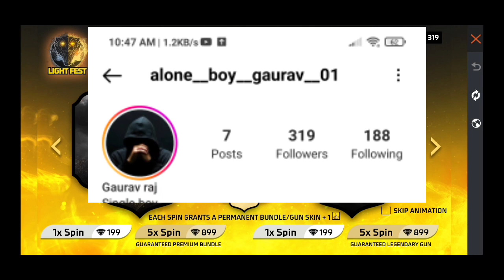Gift Of Light Event Me Total Kitna Diamond Lagega | 1 Bundle Me Kitna Diamond Lagega Free Fire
Gift Of Light Event 1 Spin Trick - Total Kitna Diamond Lagega | Artic Blue, Golden shade Bundle FF

I'm on Instagram as @alone__boy__gaurav__01. Install the app to follow my photos and videos.

diwali event new
diwali event free fire 2022 india server
free fire diwali wish event
free fire diwali wish event 2022
new diwali wish event
new diwali wish event 2022
new diwali wish event in free fire 2022
new diwali wish event in free fire
new diwali event
samurai bundle
samurai bundle free fire
zombie samurai bundle
arctic blue bundle
arctic blue bundle return
arctic blue bundle combination
arctic blue bundle free fire
arctic blue bundle free fire return
arctic bundle free fire
arctic bundle return
arctic bundle
arctic bundle combination
arctic bundle ff
golden shade bundle in free fire
golden shade bundle